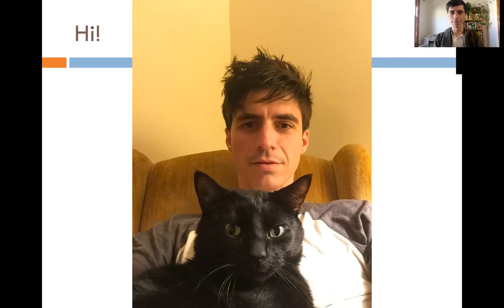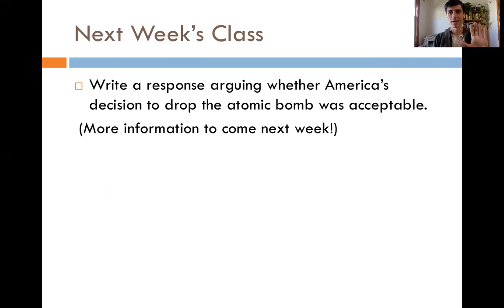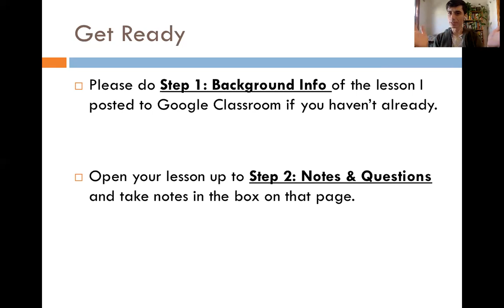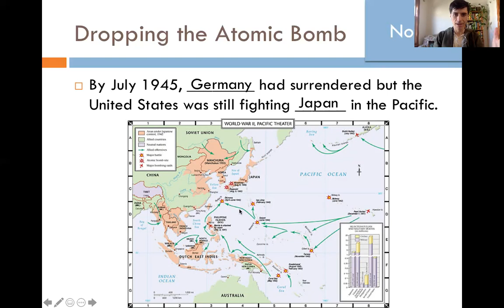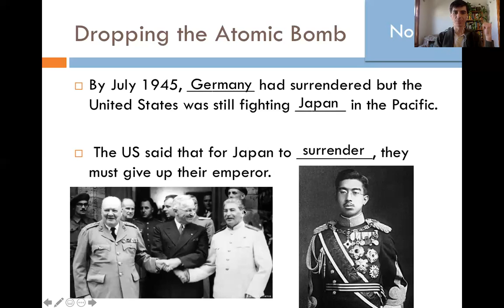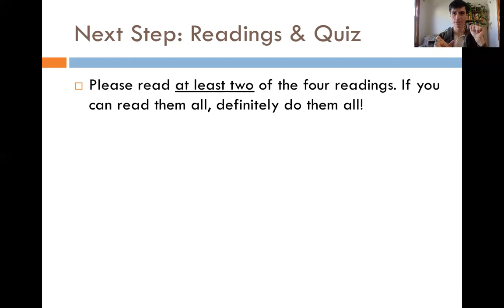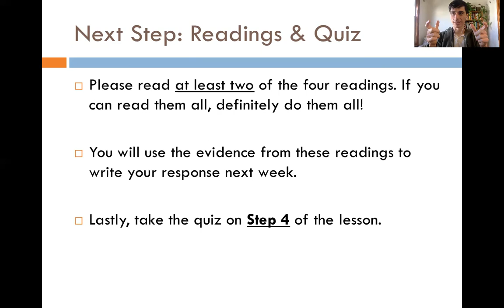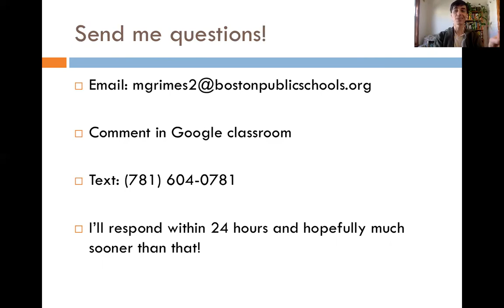Atomic Bomb Week 1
Watch this video to help you complete this week's lesson.